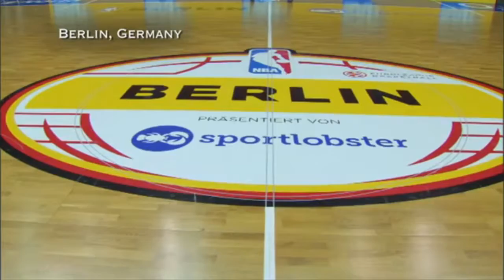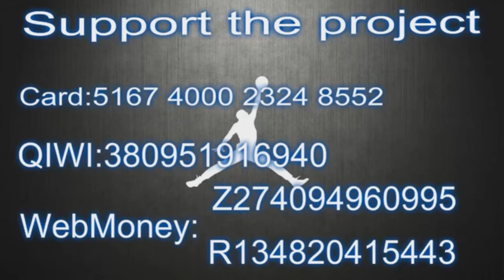NBA Global Games 2014 San Antonio Spurs in Berlin and Istanbul